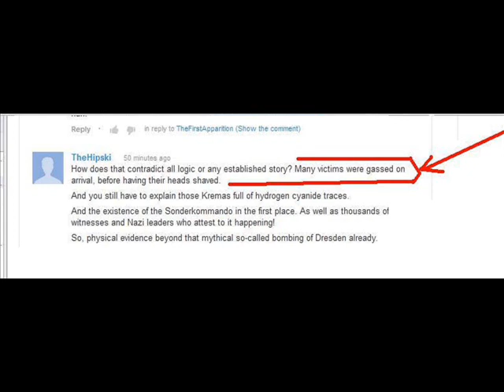Let's see what Hipski wrote...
"Hipski" was unsure what he wrote so I took a screenshot of his comment. Apparently he does maintain that dead bodies got haircuts AFTER a gassing...Just imagine that!